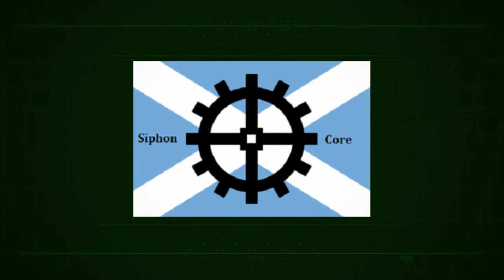Siphon Plays Armored Core Master of Arena Episode 13 "Scything through the arena..."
Episode 13 of my Armored Core Master of Arena Lets Play.